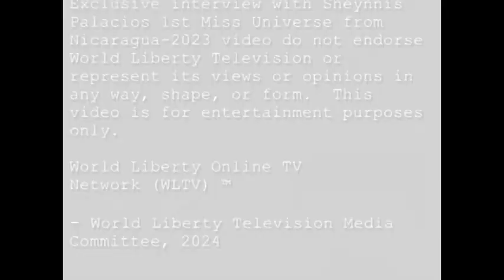Interview with Sheynnis Palacios 1st Miss Universe from Nicaragua- 2023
Sheynnis Palacios is a 23-year-old mental health advocate and audiovisual producer from Managua, Nicaragua. She usually prefers to be behind the camera, but she’s come out of the wings because she believes in finding solutions for as many of the world’s problems as she can.
 As a problem-solving kind of person, she put herself through the communications program at her university by working in her mom’s snack business.
When the business faltered in an economic crisis, her mother migrated north to find a better job, and she became the economic and emotional support for her grandmother and young brother.

Her cause this year will be mental health, which stems from her own experiences with anxiety.
 Coming from a country where this issue is rarely addressed, she started an accessible initiative called “Understand Your Mind,” in which she interviews a specialist on emotional care in her television segments.
I had the pleasure of interviewing Miss Universe 2023, Sheynnis Palacios at the Empire State Building New York city on the 86th floor. See More in our World Liberty TV , Fashion Channels @